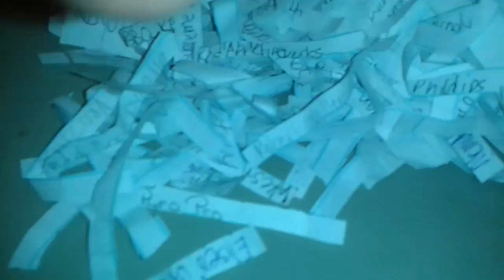2014 last giveaway WINNERS!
Congrats to CG Phillips and Jony26013 HAPPY HOLIDAYS AND ENJOY YOUR Gifts